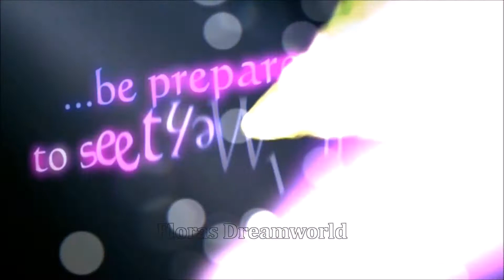Winx Club in Concert - Season 4 - DVD Clip 2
Cartoon: Winx Club
DVD: Winx in Concert

Lyrics: